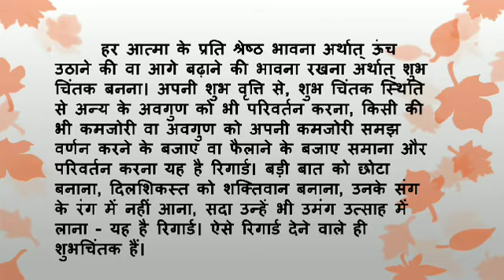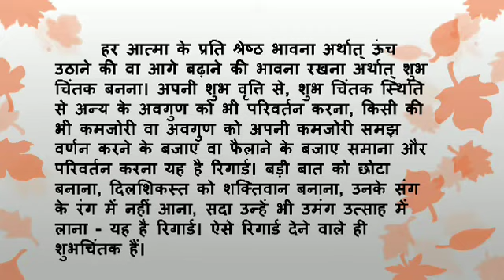Aaj Ki Murli Ka Saar/09 दिसम्बर 2020/आज की मुरली का सार/ 09-12-2020|Daily Murli/Murli Essence bktv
।।ओम् शान्ति।।